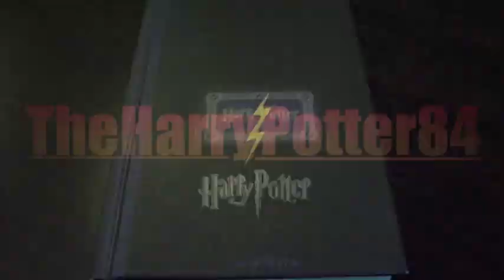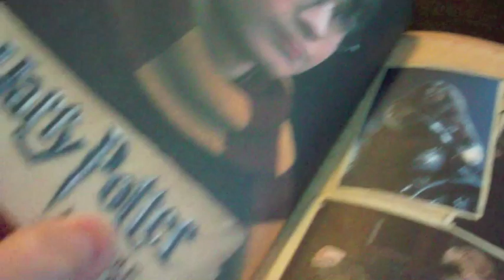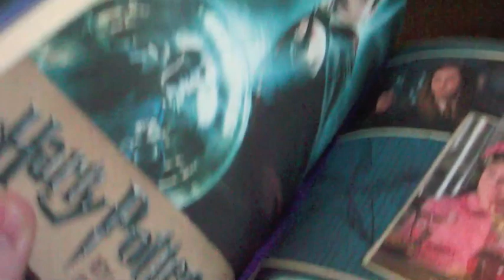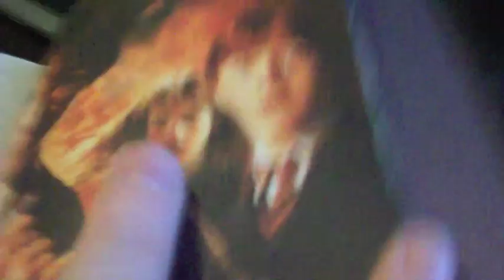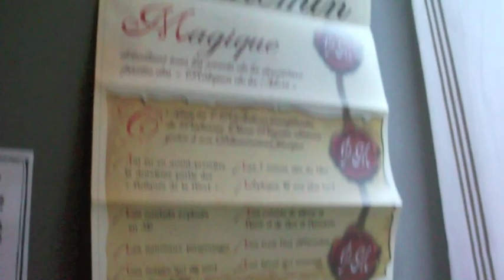Agenda Harry Potter Gallimard